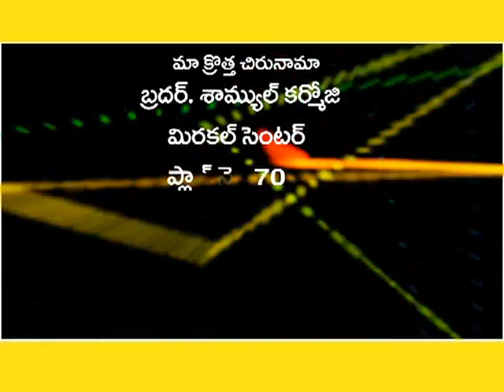Samuel Karmoji 07 08 14